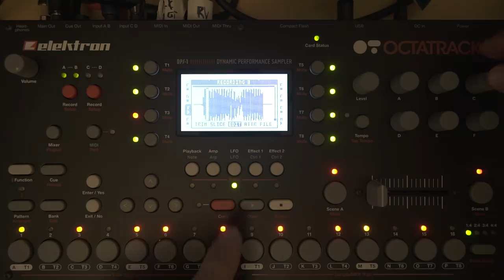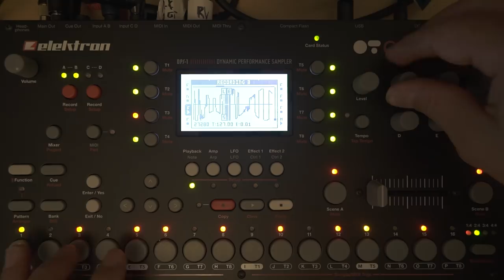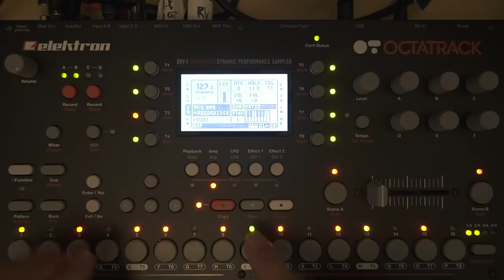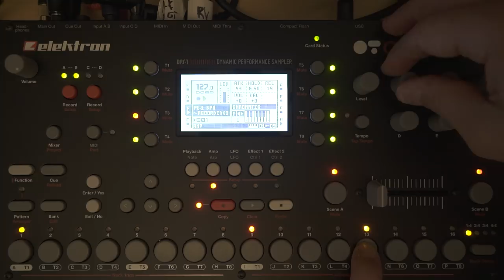Elektron Octatrack cheap tricks: The synth inside your sampler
There´s a pretty capable synthesizer in your beloved sampler. You can record a sample, fuck it up with effects, a neighbor track and scenes. Then resample the shit and use a small portion of it like a single cycle waveform to play it chromatically like a synth. Voila, gnarly bass or frightening lead sound and everything inbetween is possible.